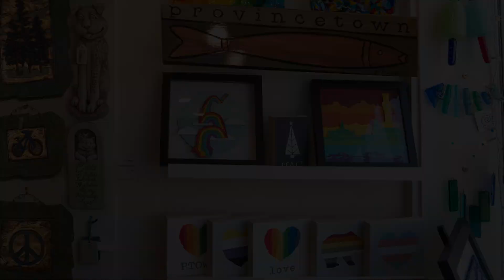All Colors of Rainbow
Provincetown, MA /